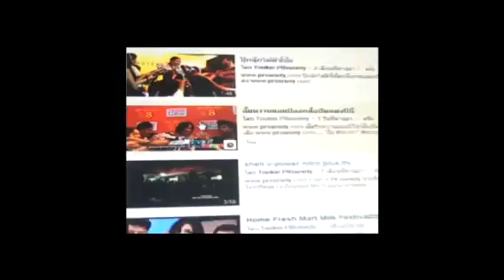หนิง แถลงข่าวพร้อมโชว์หลักฐานไฮโซน้ำหวาน5/5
หนิง แถลงข่าวพร้อมโชว์หลักฐานไฮโซน้ำหวาน ดูรูปและข่าวเพิ่มเติม